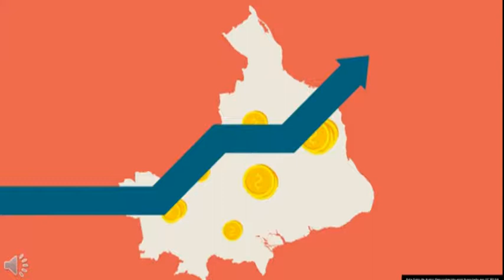Olá candidato, olá